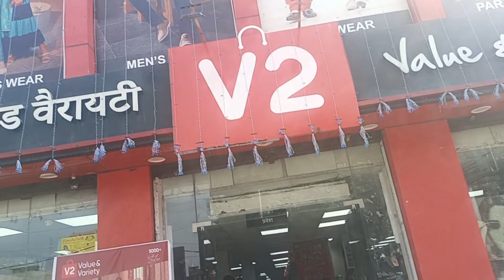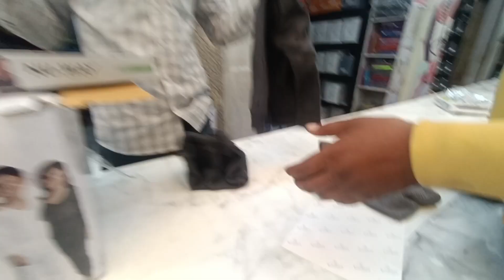पेट पालने के लिए क्या क्या करना पड़ता है देखिए कैसे एक छोटा बच्चा बाजार में गुब्बारे बेच रहा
mamta chuphal vlog